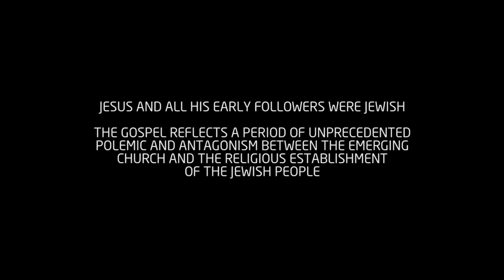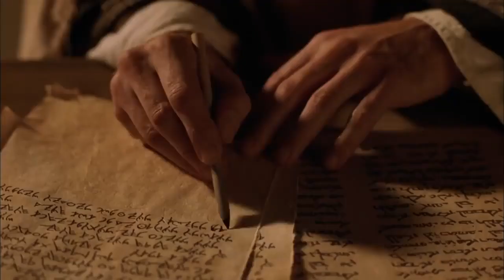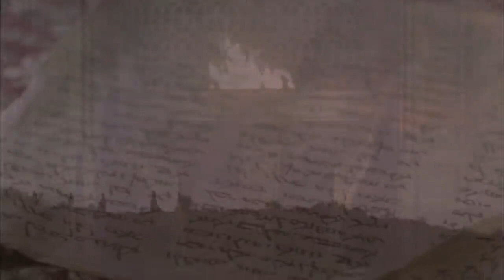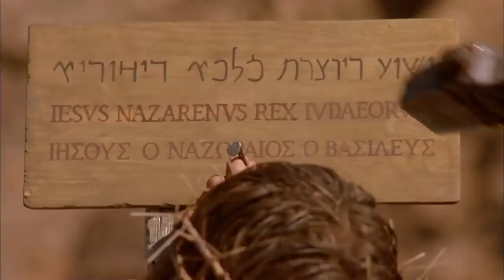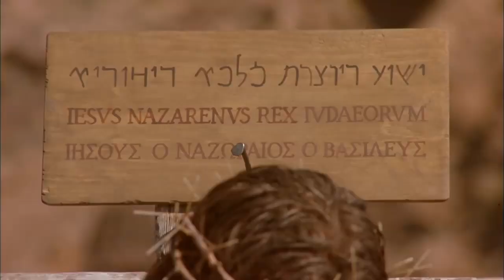🎥 Cuộc Đời Chúa Giêsu - Phúc Âm Giăng | The Life Of Jesus 2003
/ Cuộc Đời Chúa Giêsu - Phúc Âm Giăng /
THE LIFE OF JESUS | THE GOSPEL OF JOHN 2003

Đạo diễn: Philip Saville
Kịch bản: Charlie Goldsmith
Diễn viên: Henry Ian Cusick
Ngày phát hành: 26 tháng 9 năm 2003
Thời lượng: 180 phút

Bộ phim khắc họa chân thực các sự kiện về cuộc đời Chúa Giêsu một cách chính xác theo Kinh Thánh Phúc âm Giăng, không có sự bổ sung vào câu chuyện từ các sách Phúc âm khác hoặc bỏ sót những đoạn phức tạp của Phúc âm.

Bộ phim này được tạo ra bởi một nhóm các nghệ sĩ từ Canada và Vương quốc Anh, cùng với các nhà tư vấn học thuật và thần học từ khắp nơi trên thế giới.  Bản nhạc, do Jeff Danna sáng tác và tạo ra cho phim, một phần dựa trên âm nhạc của thời kỳ Kinh thánh.

Phim do Visual Bible International sản xuất . Quá trình quay phim diễn ra ở Toronto , Ontario , Almeria, Andaluciavà Tây Ban Nha. Mời bạn xem phim.

[4 Bộ Phim] Hay Nhất Về Cuộc Đời Chúa Giêsu ✝

📖 Mua sách Kinh Thánh chọn lọc để ủng hộ chúng tôi:

🎁 Kinh Thánh Tiếng Việt bản dịch 1925 Truyền thống mạ Vàng, có hình vẽ minh họa in màu

🎁 Kinh thánh song ngữ Anh-Việt bản [King James - 1925] mạ Bạc